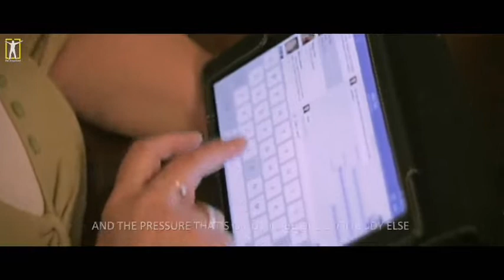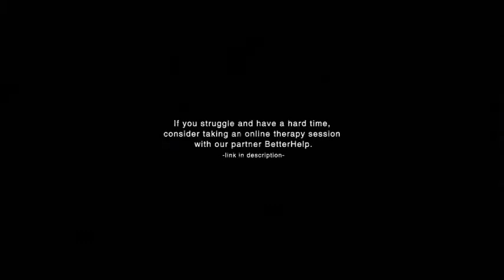kebenaran dibalik social media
jangan sampai anda terjebak sesuatu yang tidak anda pahami
apalagi hanya ikut ikutan trending.
pelajarilah semua hal yang ada disekitar anda
jangan sampai anda menjadi korban Lingkungan.
diterjemahkan menggunakan google translate
dengan akurasi 80% secara garis besar
dan ini hanya sekedar untuk saling meningatkan para penguna internet agar tidak berlebihan
& lebih bijak dalam menggunakan internet.
mohon kritik & saran yang membangun.
terimaksih.